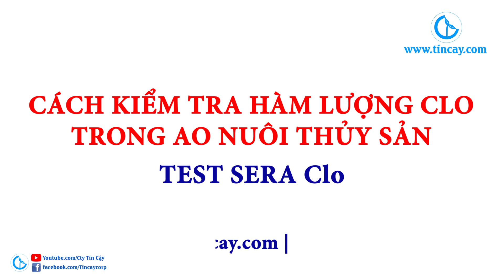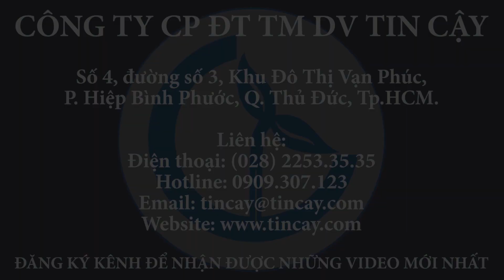Hướng dẫn cách xài kit Clo để kiểm tra clo dư trong ao tôm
Thường bà con đánh clorine để diệt khuẩn ao tôm, đánh xong thì phải kiểm tra xem có còn dư lượng clo trong nước không, kiểm tra cho kỹ lưỡng thì mới dám đưa nước vào ao nuôi để không làm ảnh hưởng tới sức khỏe của con tôm trong vuông. Cty Tin Cậy xin gởi đến bà con cách xài test kit Clo của hãng sera để kiểm tra clo dư trong nước.
Chi tiết về test kit này bà con xem thêm tại
Để mua test kit clo, vui lòng gọi số 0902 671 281 – 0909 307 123 – 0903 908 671
►CÁC SHOP ONLINE TRÊN SÀN TMĐT: